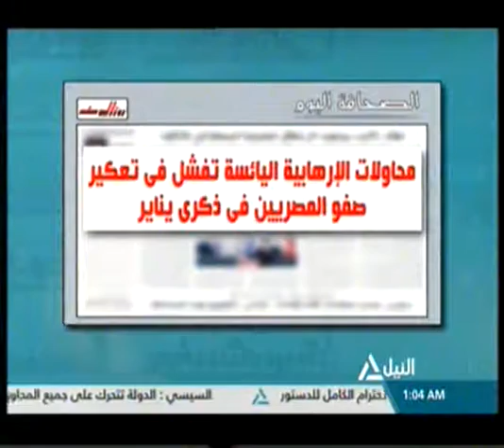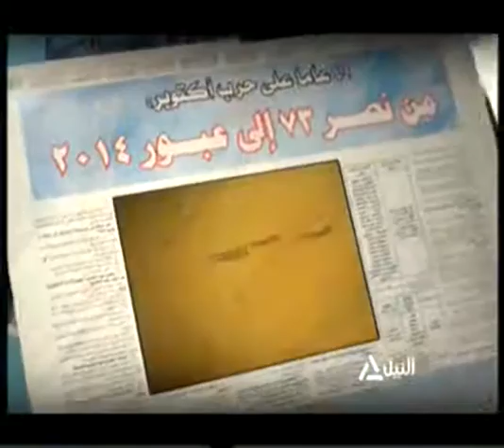الصحافة اليوم 26-01-2016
الصحافة اليوم
قراءة في أهم العناوين الصادرة بجريدة روزاليوسف
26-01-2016